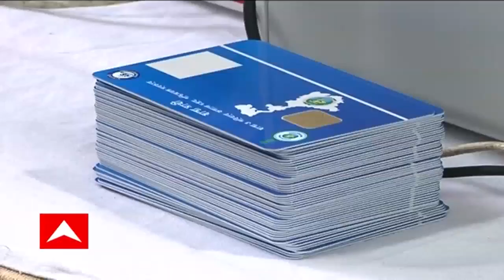Howrah: স্বাস্থ্য সাথীর কার্ড থাকলেও ভর্তির আগেই টাকা চাওয়ার অভিযোগ! কাঠগড়ায় হাওড়ার নার্সিংহোম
স্বাস্থ্যসাথী কার্ড রয়েছে। তবু ভর্তির আগেই ১২ হাজার টাকা চাওয়ার অভিযোগ উঠল বাঁকড়ার সেন্ট্রাল নার্সিংহোমের বিরুদ্ধে। পুলিশ ফাঁড়িতে অভিযোগ দায়ের করেছেন রোগীর স্বামী। যদিও সব অভিযোগ অস্বীকার করেছে নার্সিংহোম কর্তৃপক্ষ।